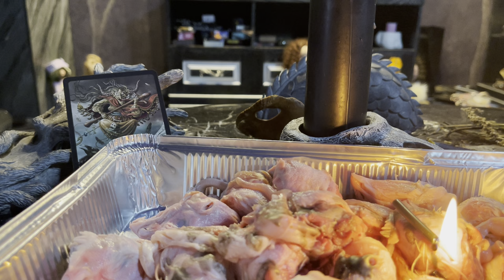Чистка от негатива / Избавление от порчи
Ритуал избавления от негатива на куриные головы. Куриные головы в магии и колдовстве. Магическая работа с Бабой Ягой.

Если вы желаете поблагодарить за чистку, вы можете выслать благодарность на карту Алене Полынь, воспользовавшись данными для перевода на карту Сбербанка: 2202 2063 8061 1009

Важно! Деньги будут облагаться налогом, и перечисляться для этого затем на мой юридический счет. В целях учетности, пишем назначения платежа так: "Безвозмездная помощь в порядке дарения".